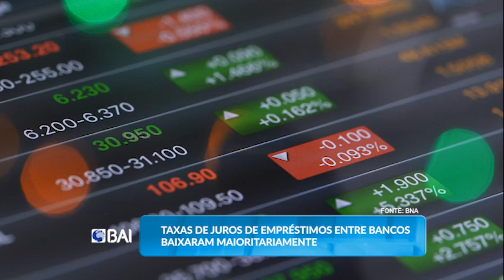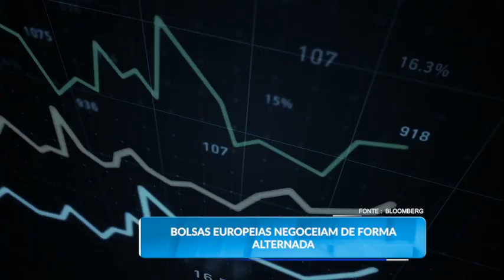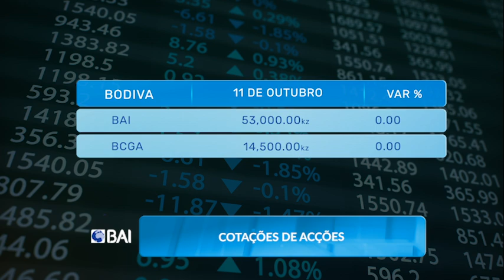Mercados ao Minuto BAI. 11.10.2024